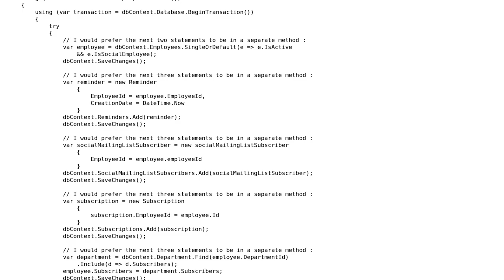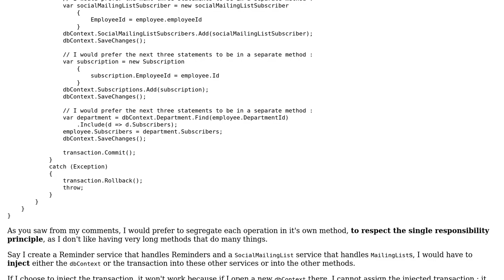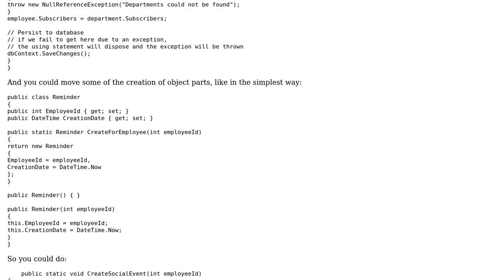Splitting code into separate methods and avoiding the Unit Of Work / Repository pattern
Code Review: Splitting code into separate methods and avoiding the Unit Of Work / Repository pattern